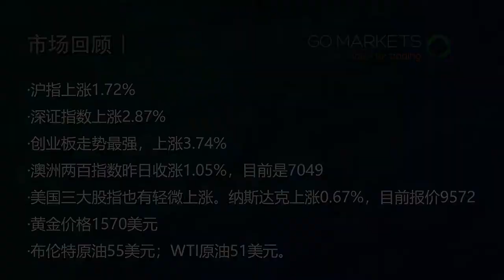疫情之下的各行各业 | 每日财经快讯 2020-02-07